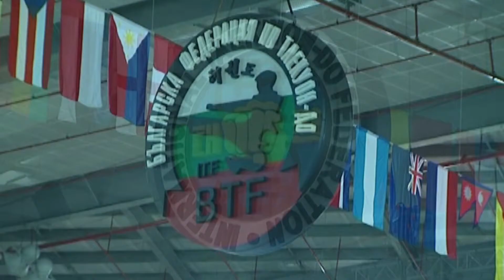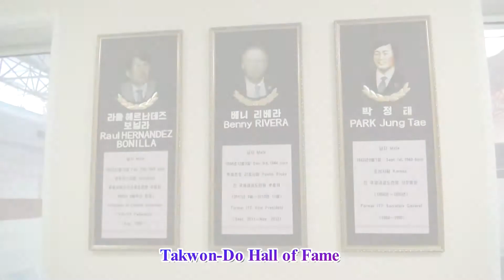(2016) ITF Activity